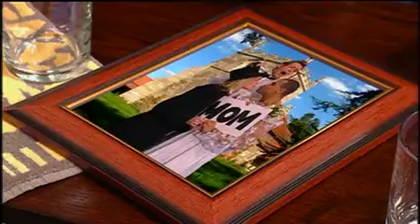ITV Ministry of Mayhem -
MOM  - Spread the word! Saturday morning mayhem on CITV